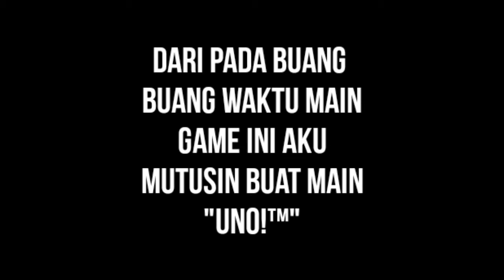SUSAH BANGET! - Fun Race 3D + GET THE BIG WIN - UNO!™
Want to play UNO:
Check on the play store

Want to play fun race:
Check on the playstore